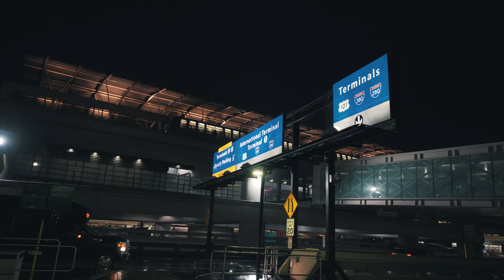NO STARBUCKS AT SFO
On our way to Redmond Oregon out of San Francisco International Airport. Food review of Klein's Deli and Pie Five Pizza. Caffeine provided by Peet's Coffee!

Shot in 4k on - Sony A6500
Used lens - Sony 10-18mm f4, Sony 35mm f1.8
Microphone - Rode VideoMicro
Tripod  used - JOBY GorillaPod SLR Zoom

Song: Cool Down 3 by Martin Landh